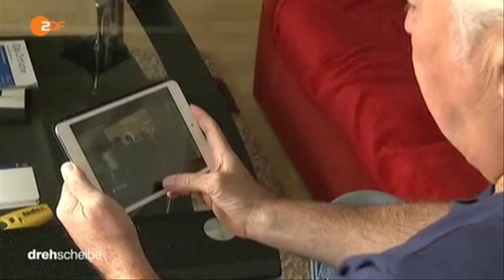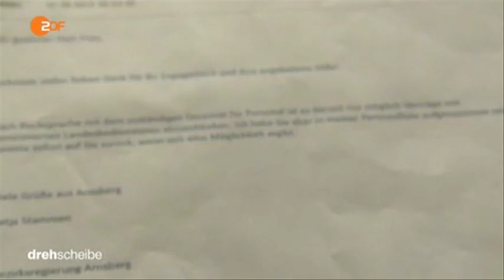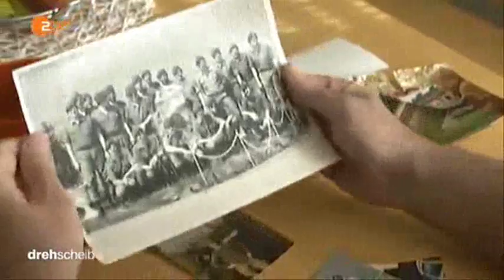15709 rizne governance ZDF 151016 dde 436k p5v11 33 10